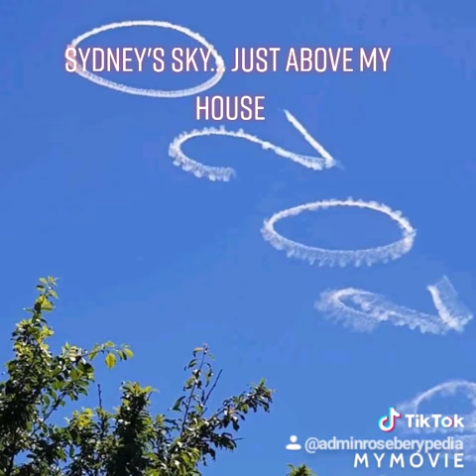15 November 2020